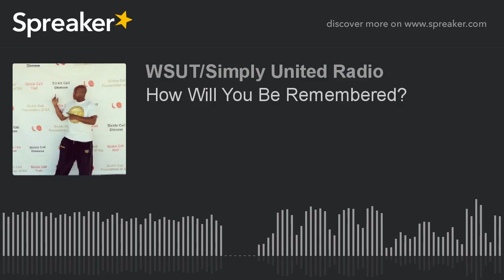How Will You Be Remembered? (part 2 of 5)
Dropping the hottest Independent Artists on the Planet!